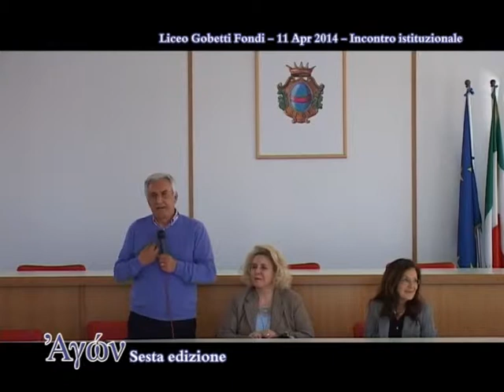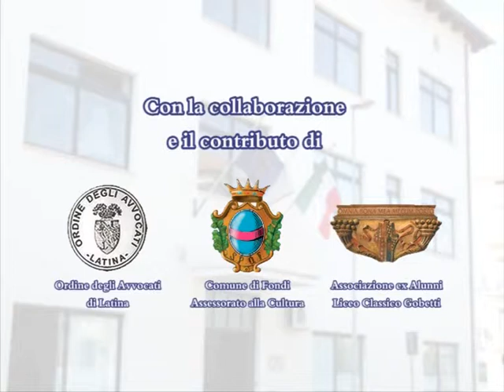SESTO AGONE LICEO GOBETTI FONDI INCONTRO ISTITUZIONALE 11 APRILE 2014 mpg